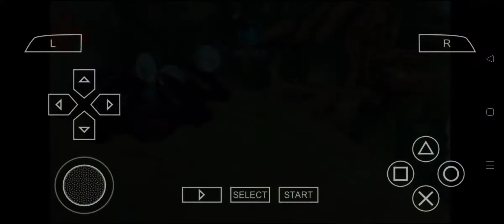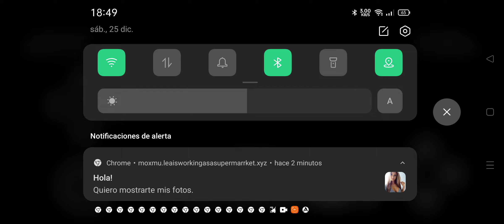Crash of titan 🥳🥳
Aquí os Traigo un juego diferente chicos y chicas aver que os parece feliz navidad ha todo el mundo 🥳🥳🥳🌲🎉🎆